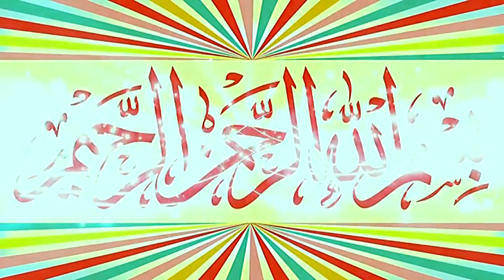Very Nice Kalam Shan e Hassan o Hussain Pr By Molana Manzoor Ahmad Butta.2022.Zafar okara Short Clip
Nice Kalam Shan e Hassan o Hussain Par By Molana Manzoor Ahmad Butta.2022.Zafar okara Short Clip
Hmaray channel zafar okara  ko subsribe kary